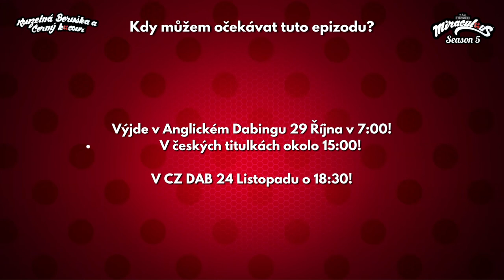Teaser Trailer Epizody 4 Radost 5 Série! | Kouzelná Beruška a Černý Kocour